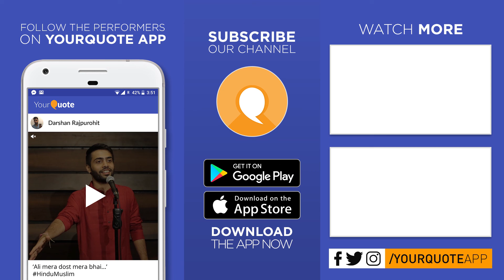'Ek Jhoka Yaad Ka' by Harshal | Hindi Poetry | YQ - Pune (Open Mic 11)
Venue: The Book Cafe, Pethkar Sadan, Balwantpuram, near Vanaz Engineers, Paud Rd, Kothrud, Pune